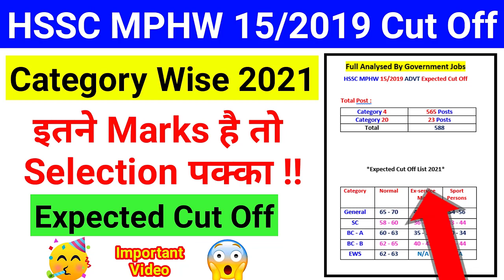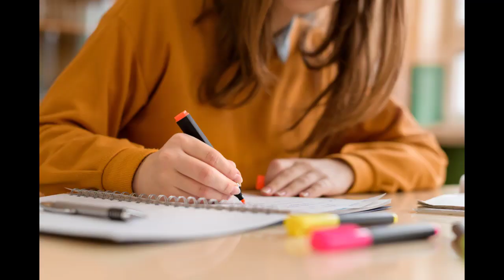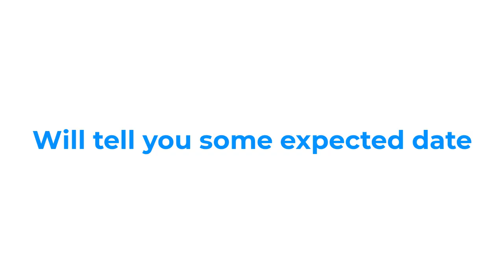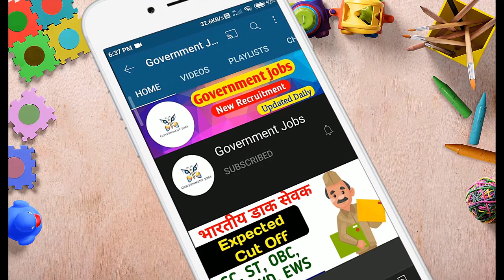HSSC Staff Nurse Expected Result Date | HSSC Staff Nurse Kab Lagega | HSSC Staff Nurse Result update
Hiii Guys... Welcome Back to another video... so in this video, we are going to tell you some important information about HSSC Staff Nurse Exam ... Expected Cut-Off and Document Verification details, and most importantly the Expected Dates of Results... So Guys Do Watch the Complete video and if you like the video then please do like, share, and Subscribe to our Channel for more updates...

HSSC Staff Nurse Expected Result Date | HSSC Staff Nurse Kab Lagega | HSSC Staff Nurse Result kab Aayega

HSSC Staff Nurse Result Date | HSSC Staff Nurse Exam Result Date | HSSC Staff Nurse Confirm Result Date

Time Codes:
0:00-Introduction
0:20-Some Information
2:07-Information About Result Date